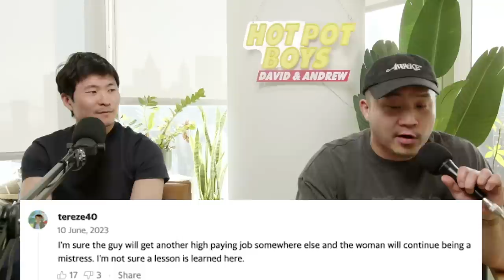Chinese CEO FIRED After Fashion TikTok Films Him Cheating